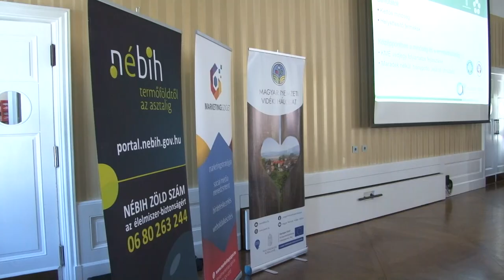NAK és az MNVH rendezvénye - Paksra várták a helyi termék előállítókat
A Nemzeti Agrárgazdasági Kamara és a Magyar Nemzeti Vidéki Hálózat Pakson tartott közös rendezvényén a 2022-ben kiadott Helyi termék kézikönyv témaköreire összpontosítottak. A programmal többek között a helyi termékek szerepére kívánták ráirányítani a figyelmet a szervezők.